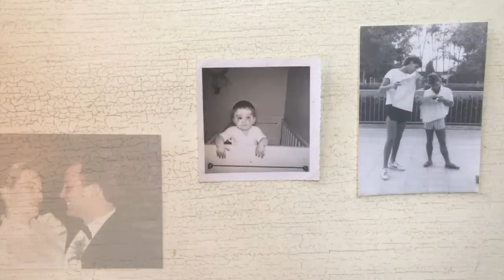Mitch at Midlife - A Paris Haircut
I decide to get a haircut in Paris. Can't speak the language and I'm not really a Salon kind of guy!